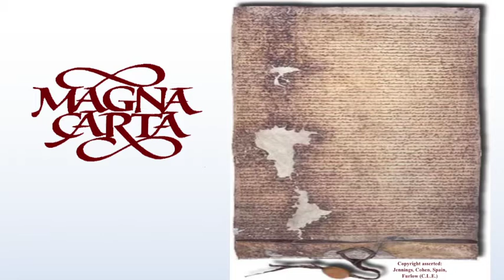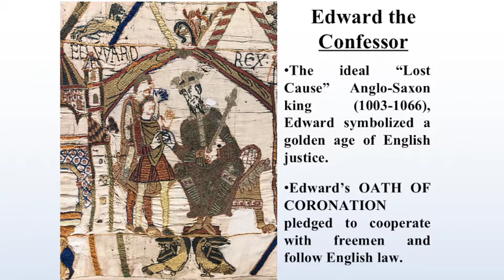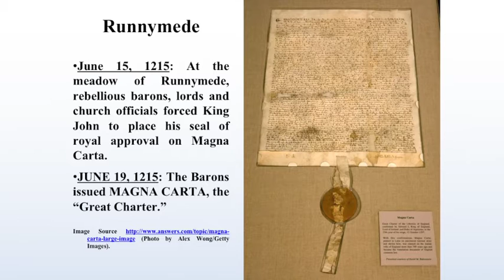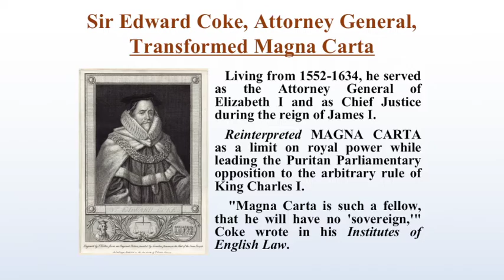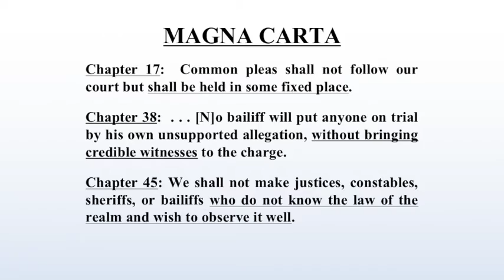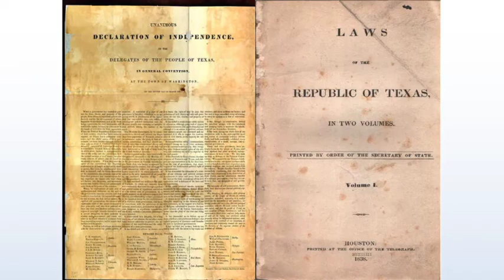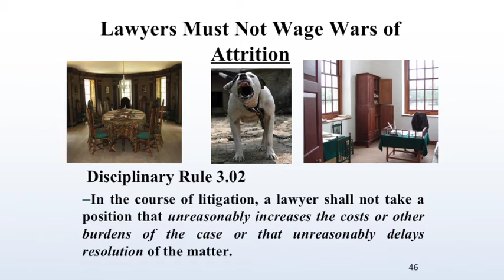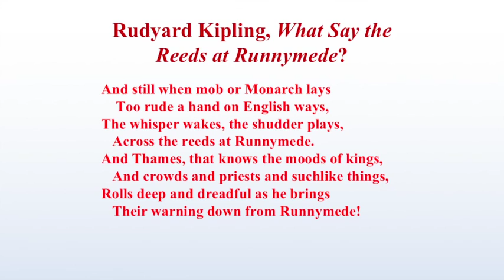Magna Carta’s 800 Year Legacy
Videotaped during the State Bar of Texas Annual Meeting in San Antonio on June 18, 2015
Presented by
David Furlow, Houston Executive Editor, The Texas Supreme Court Historical Society Journal
Hon. Terry Jennings, Houston Senior Justice, First Court of Appeals
Hon. Charles “Kin” Spain, Houston City of Houston Magistrate